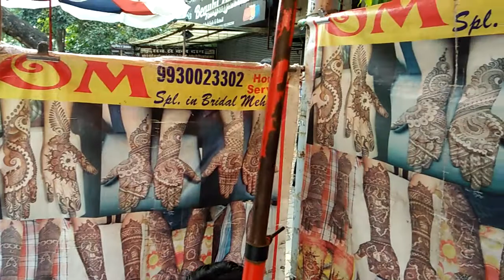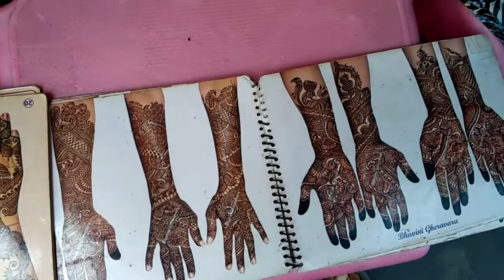Om Mehandi Art, , Mulund West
Specialised in Bridal Mehendi take orders for all occasion .